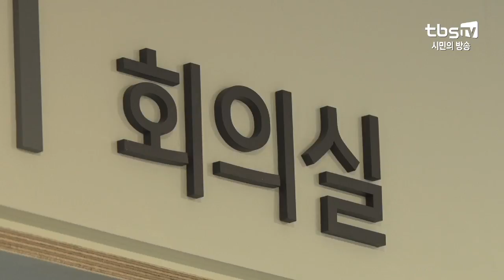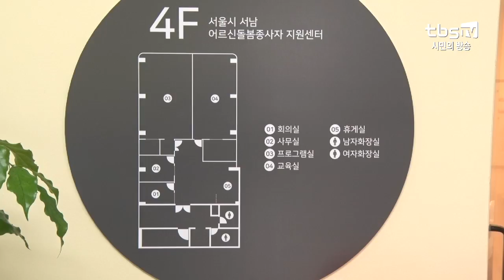[tbs] 어르신돌봄종사자 쉼터, 강서, 종로 2곳 개소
현재 서울에 거주하는 65세 이상의 인구만 130만 명을 넘어섰습니다. 이에 따라 어르신을 돌보는 요양보호사나 사회복지사들의 역할도 커지고 있는데요. 서울시가 이같은 '어르신돌봄종사자'를 위해 서울 강서와 종로구에 쉼터 2곳을 마련했습니다.